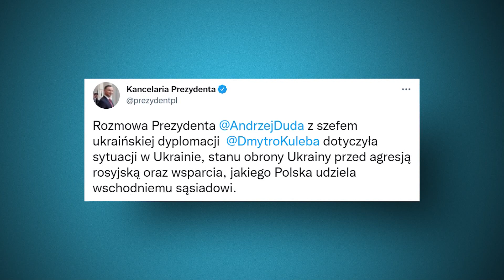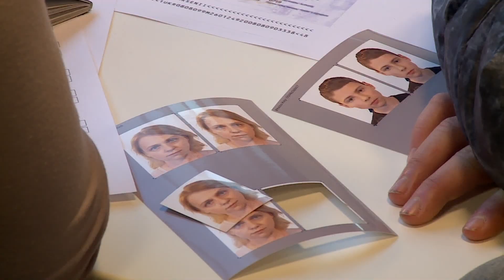2,4 mln refugees from Ukraine got shelter in Poland, NATO 100 000 US troops in Europe, April 1, 2022